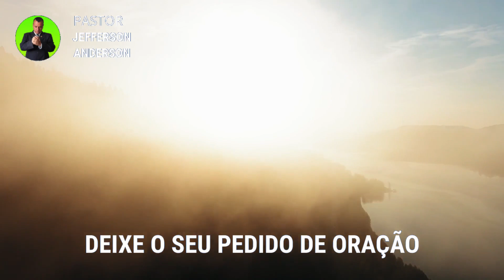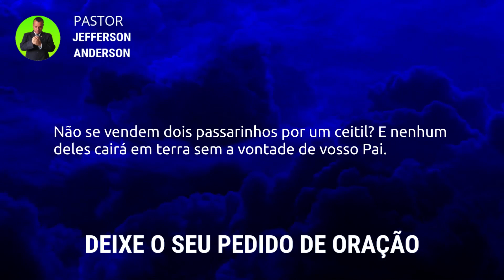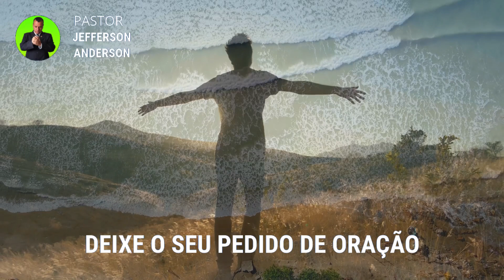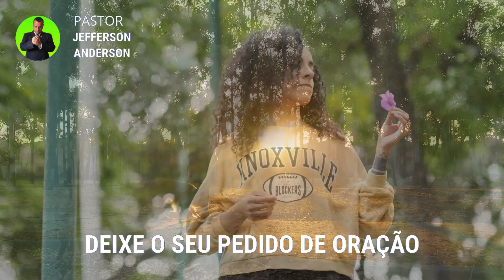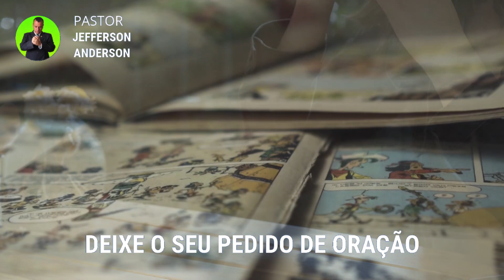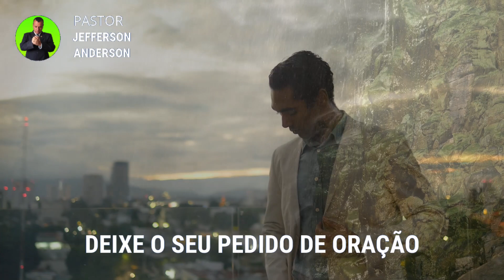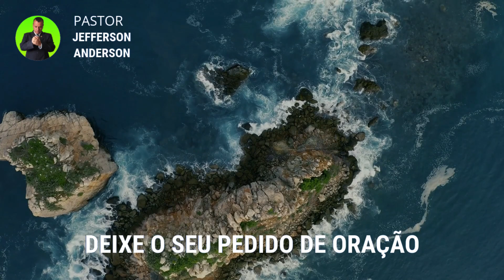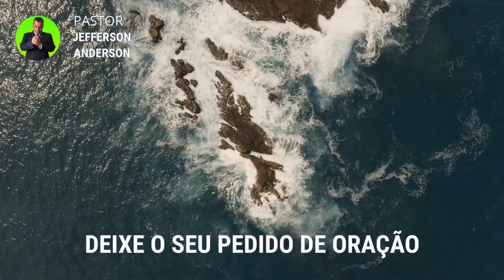ORAÇÃO DA MADRUGADA DE HOJE SEGUNDA FEIRA 18 DE DEZEMBRO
Olá Graça e Paz do nosso Senhor e Salvador Jesus Cristo, mais uma Oração da Madrugada de Hoje Segunda Feira 18 de Novembro, Depois de você receber está oração com Fé Deus vai te visitar nesta madrugada em nome do Senhor Jesus, Deixe o seu pedido de oração nos comentários se inscreva no canal até a próxima oração, Deus te Abençoe.

Versículos citados na oração:

Mateus 10:29-31

29 Não se vendem dois passarinhos por um ceitil? E nenhum deles cairá em terra sem a vontade de vosso Pai.
30 E até mesmo os cabelos da vossa cabeça estão todos contados.
31 Não temais, pois; mais valeis vós do que muitos passarinhos.

Para sua meditação:

Lucas 19:45-48

45 E, entrando no templo, começou a expulsar todos os que nele vendiam e compravam,
46 dizendo-lhes: Está escrito: A minha casa é casa de oração; mas vós fizestes dela covil de salteadores.
47 E todos os dias ensinava no templo; mas os principais dos sacerdotes, e os escribas, e os principais do povo procuravam matá-lo
48 e não achavam meio de o fazer, porque todo o povo pendia para ele, escutando-o.

Capítulos da Oração:

00:00 introdução
01:37 Palavra e Desenvolvimento
05:46 Oração da madrugada de Hoje Segunda Feira 18 de Dezembro
11:50 Considerações finais